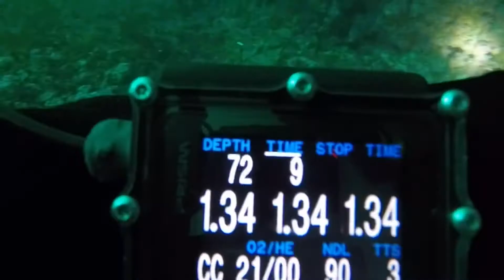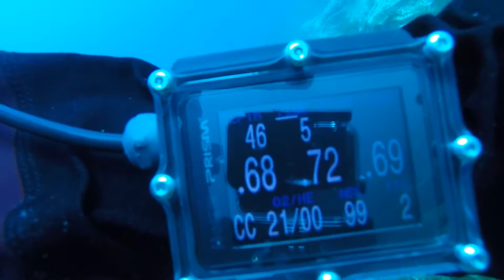Mask Up! Catalina 2020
Sea2sea on board the “Bottom Scratcher” for another great weekend of diving.  The Mask Up 2020 dive trip.  Followed up by a toast at the close of the weekend.  Compliments of Superstition Meadery.